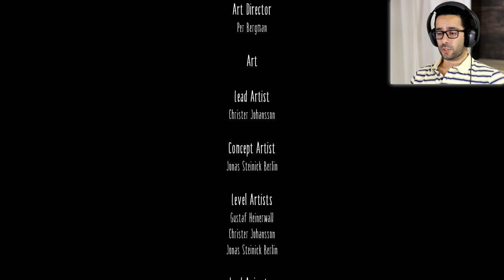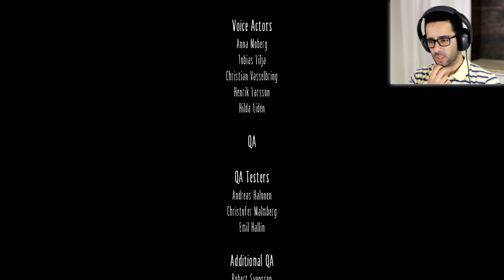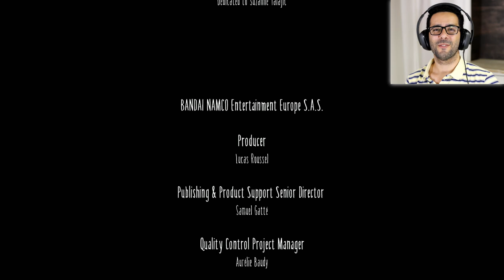Little Nightmares Gameplay #04 - FINAL!!!! spartinidark walkthrough pc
Cá estamos nós no Little Nightmares Gameplay parte #04 - FINAL!

Finalmente chegamos ao final do jogo, conseguimos desvendar o que se passava, a onde realmente estávamos, e o que estava a acontecer aos meninos, a todos aqueles sapatos sem pés.

A nossa querida Six e como acontece com todos os animais acurralados, tornou-se uma FERA! Não foi a melhor opção final mas foi sem dúvida aquela que eles mereciam.

Espero que tenham gostado da Six e da serie aqui no canal, se quiserem ver outra serie que ainda não esteja no canal, é só dizerem nos comentários e eu farei os possíveis para a trazer para vocês!

Obrigado!

Este é o meu walkthrough para pc